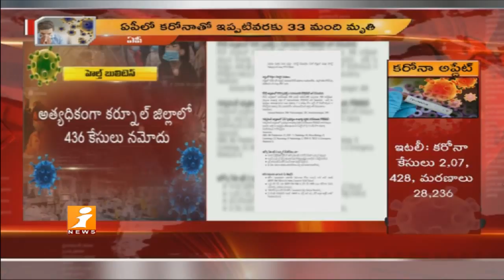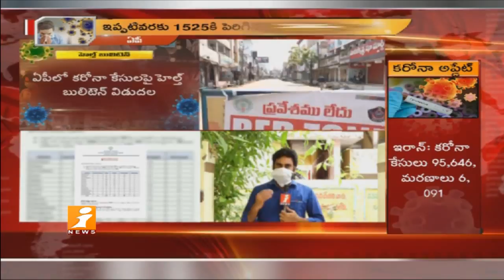62 New Corona Positive Cases in AP || Total Corona Cases Rise To 1525 in AP | News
62 New Corona Positive Cases in AP || Total Corona Cases Rise To 1525 in AP | News